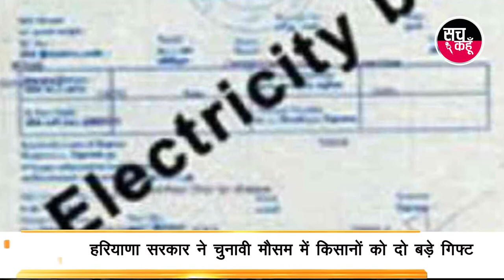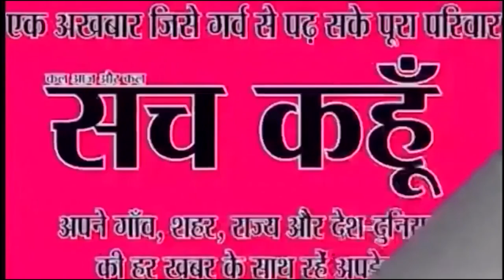हरियाणा सरकार ने चुनावी मौसम में किसानों को दो बड़े गिफ्ट |25-9-2019 | SACH KAHOON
हरियाणा सरकार ने चुनावी मौसम में किसानों को दो बड़े गिफ्ट